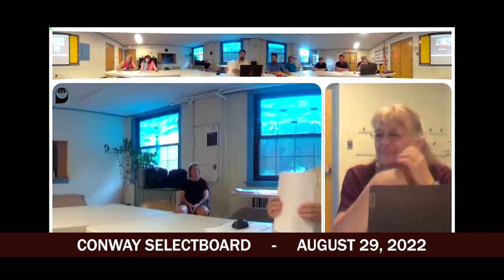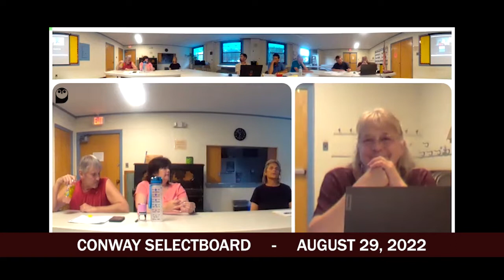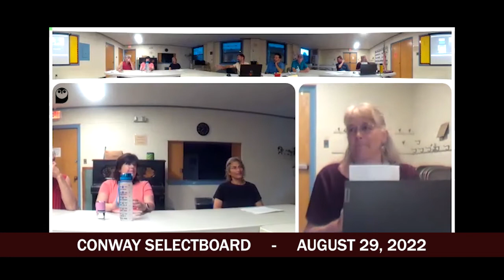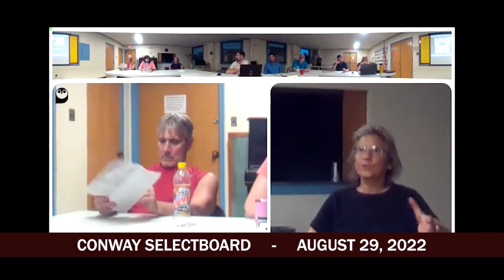Conway Selectboard - August 29, 2022